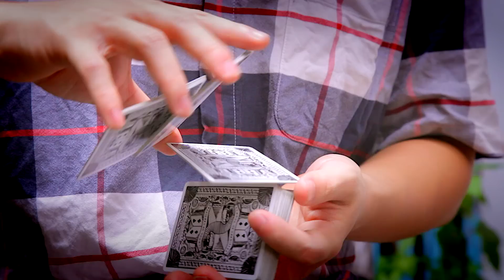NDO - Cardistry (Card Flourish): SpinGod Full Trailer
The knuckle busting masterpiece by Duy Nguyen is finally here! Check out his killer move, Spingod, and 3 other finger stretchers

Joystick by Digital Math